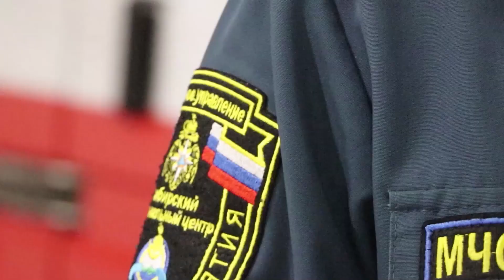Жуткая авария в Улан-Удэ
Утро в Улан-Удэ не всегда бывает добрым. Сегодня в микрорайоне Светлый произошло страшное ДТП. Сразу три автомобиля всмятку. Предположительно, один из водителей пошёл на обгон и выехал на «встречку».